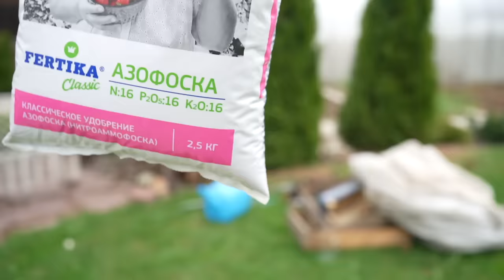ПРИВОДИМ ДОМ И САД В ПОРЯДОК после зимы| мою окна, уборка на крыльце, работа в саду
Реклама: ООО «Гикбреинс». ИНН:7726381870. Erid:2SDnjeV5auP
📌 В видео я использовала:
Стеклоочиститель Karcher WV Classic
Удобрение Азофоска Fertika
Качели плетеные La Redoute
Пылесос садовый и пила для стрижки Bosch
Препарат от сорняков Деймос
Всем привет и добро пожаловать на мой канал 🕊 . 🤍 Меня зовут Катя, мне 33 года и я из Нижнего Новгорода. Вот уже почти 10 лет мы живем за городом в своем доме 🏡 . У меня есть три 👧 👧 👧 очаровательные дочки 6, 9 лет и 9  месяцев. 🤍 В своих видео я вдохновляю ✨ Вас на чистоту 🧼 , порядок 🧺 и уют ☕️  в доме и даю мотивацию на уборку, делюсь своими идеями декора и DIY. 🤍 Я очень люблю готовить 🧑‍🍳 , поэтому делюсь вкусными и простыми рецептами 🍪  🥧  🍰 . Ну и конечно, показываю покупки 🛍 и lifestyle 📸 .🤍 Помогаю не погрязнуть в рутине и словить свой дзен здесь и сейчас ✨ .